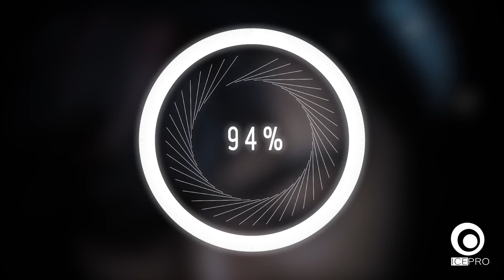My birthday video~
created by me, using After effect cc final cut pro x , Ableton live
Filmed by canon 5dm3
Regards
iCepro